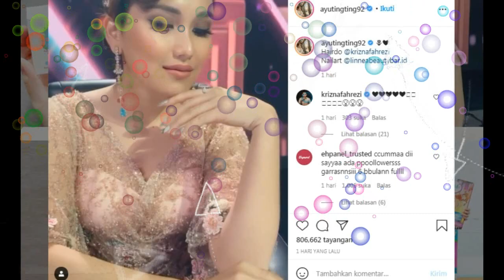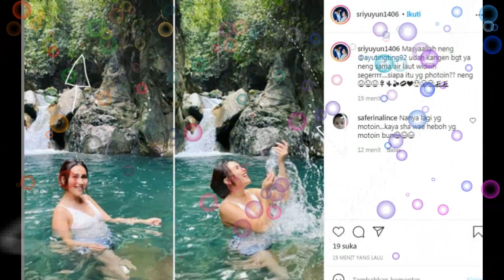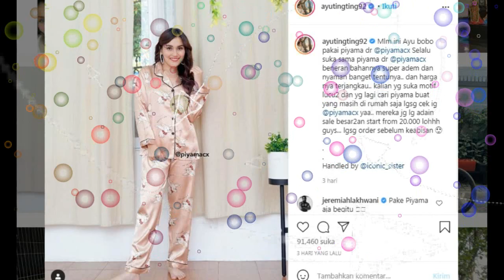langsung viral ,,,,ayu tingting dan shaheer sheikh mandi,,,,,di